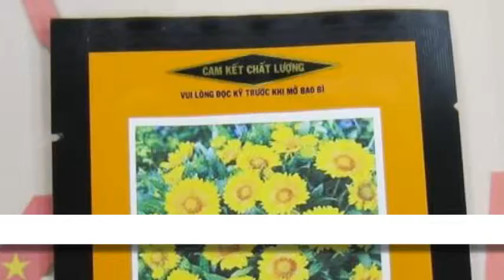GAI002 Triton Apricot - Hoa cúc công chúa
Liên hệ: Phòng bán hàng Robinson - Cty Hòa Lạc Tel: - Hoa cúc công chúa - GAI002 Triton Apricot , Hoa cúc công chúa - GAILLARDIA , Hoa cúc công chúa - GAILLARDIA - GAI002 Triton Apricot, GAI002 Triton Apricot , GAI002 Triton Apricot Cúc công chúa, Cúc công chúa - GAI002 Triton Apricot, Cúc công chúa - GAILLARDIA , Cúc công chúa - GAILLARDIA - GAI002 Triton Apricot , Cúc công chúa GAILLARDIA, Hạt giống Cúc GAILLARDIA GAI002 , Hạt giống hoa cúc , hoa Cúc GAILLARDIA, - Hạt giống Cúc công chúa vàng GAILLARDIA GAI002, Hạt giống Cúc công chúa vàng GAI002 , Hạt giống Cúc công chúa vàng , Hoa cúc công chúa , Hạt giống hoa Cúc GAI002 , Hạt giống hoa GAILLARDIA , Hạt hoa Cúc công chua N, Hạt hoa , Hạt giống hoa , Hoa cúc công chúa - Triton Apricot , Hạt hoa cúc công chúa - Triton Apricot , Hạt giống hoa cúc công chúa - Triton Apricot, Hạt giống hoa cúc công chúa - GAI002 Triton Apricot , - Hạt giống hoa cúc công chúa , Hạt giống hoa cúc công chúa - GAILLARDIA - GAI002 Triton Apricot